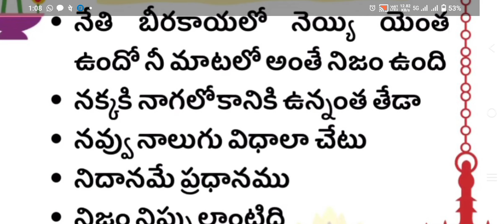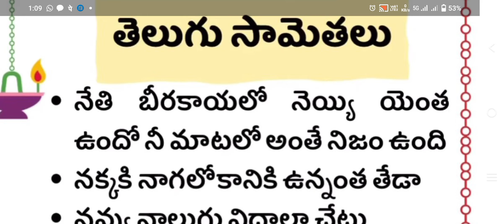తెలుగు సామెతలు 07 ## పద్యాలు ❤️